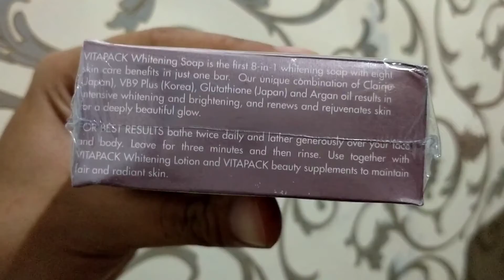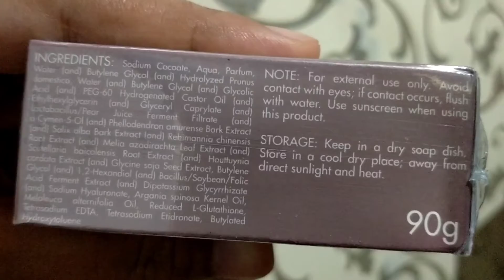Vitapack Whitening Lotion and Soap | Product Review + Self Love and Love Life Updates | Miss D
After using vitapack whitening lotion and soap within 2 weeks eto na ang product review nya and results. Syempre konting usap din about self love and love life.